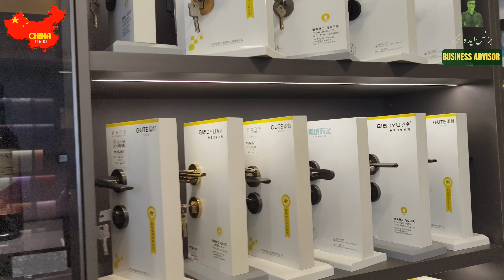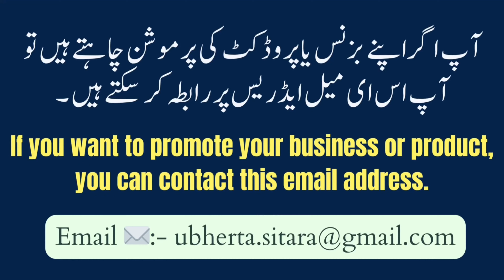Easy Steps For How to Direct Import Furniture From China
Looking to import furniture from China? Learn the easy steps to do so in this video guide. From finding suppliers to shipping, we cover it all!
Wondering how to direct import furniture from China? Follow these easy steps to learn how to source and import furniture straight from China!

ABOUT UBHERTA SITARA
Here, you'll find business advice for import and export, as well as Business ideas.
You'll find everything you need to start and grow a successful business on my channel, Ubherta Sitara.

السلام علیکم تمام حضرات سے گزارش ہے کہ مجھ سے رابطہ کرنے کے لیے اپ میری ویب سائٹ پر بھی جا کر وزٹ کر سکتے ہیں اپ مجھے ای میل بھی کر سکتے ہیں اور مزید اگر معلومات اپ لینا چاہتے ہیں تو ویب سائٹ پر ہی ارڈر فارم موجود ہے اپ اس پر جا کر اپنا اندراج کروا کر مجھ سے سوال و جواب کر سکتے ہیں ہر ایک کو فون نمبر دینا میرے لیے مناسب نہیں ہوگا کیونکہ اپ لوگوں کے اتنے زیادہ میسج ائے ہوئے ہیں جو کہ اکثر مجھے وقت پر نہیں ملتے یا نظر ہی نہیں اتے کیونکہ اوپر نیچے ہو جاتے ہیں

 Regards :
@Ubherta Sitara